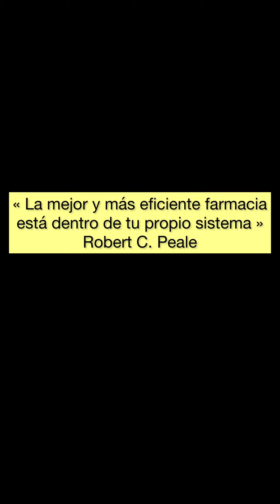Aliviar dolor: tratamiento no invasivo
¿Estás harto del dolor crónico que te ha acompañado por tanto tiempo? ¿Quieres sentirte liberado y en paz con tu cuerpo? Entonces, déjanos contarte sobre la técnica de la onda respiratoria.
Cuando experimentamos estrés en cualquiera de sus formas, nuestro cuerpo adopta una postura de defensa. Sin embargo, esta postura tensa se convierte en bloqueos y contracturas en nuestras articulaciones, almacenando así la energía del estrés. ¿Por qué no aprovechar esta energía para ayudar a nuestro cuerpo a sanarse a sí mismo?
La técnica de la onda respiratoria crea inestabilidad en los patrones de defensa y permite que las tensiones se desbloquen, liberando la energía atrapada. Con más energía circulando en tu cuerpo, podrás sentirte más fuerte, más ágil y más en paz contigo mismo
¡Descubre cómo la técnica de la onda respiratoria puede mejorar tu salud y bienestar! Haz clic aquí para ver más videos.